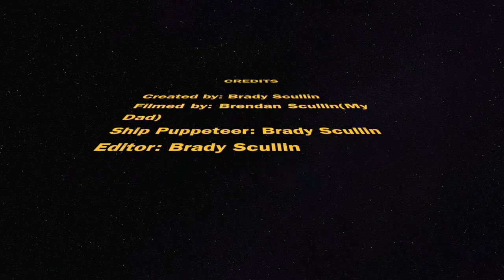Star Wars Video by 7th grader Brady S